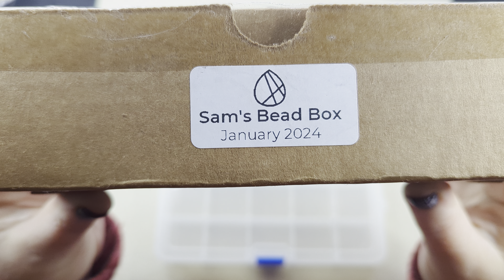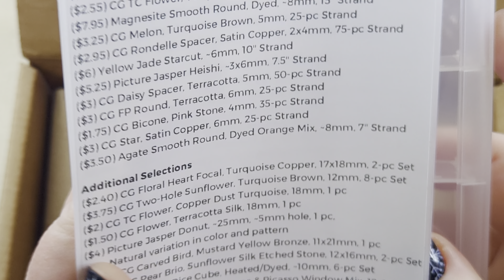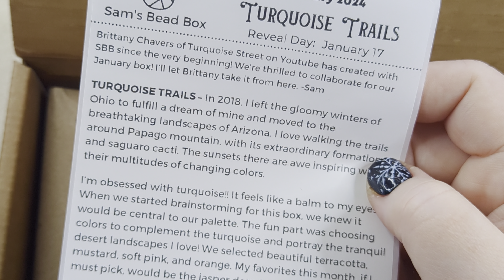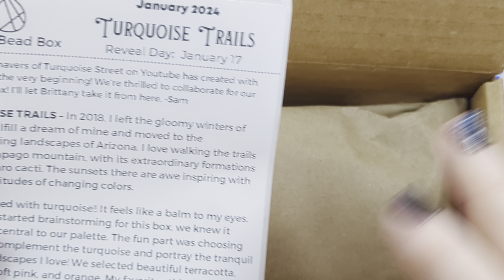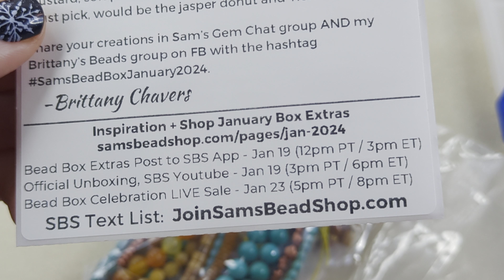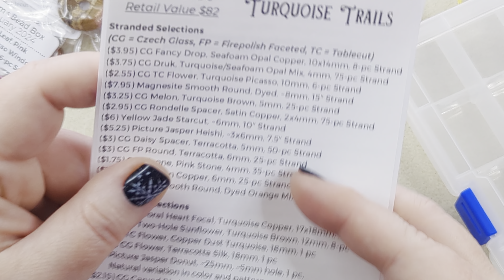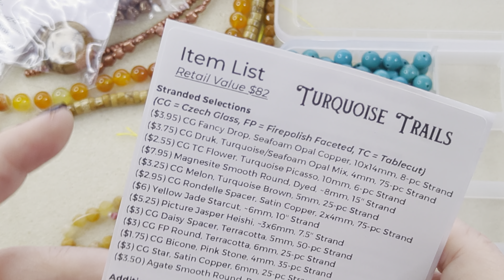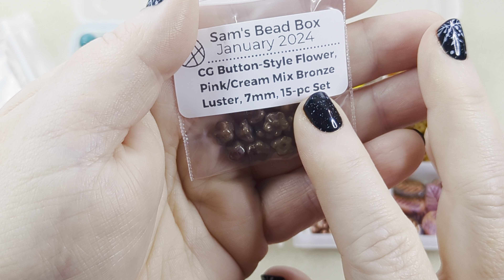Organizing the Jan 2024 Sam's Bead Box: Turquoise Trails.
This month's box was a collaboration between Sam's Bead Shop and Brittany Chavers & it features the color turquoise and some complimentary colored gemstones and czech glass.

You can find more info about Sam's Bead Box, including shop extras and add-ons

My favorite organizers